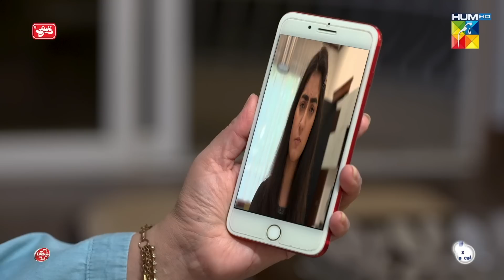Rumi Ka Mustaqil Ticket Katwa Diya Hai..... Chand Tara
CAST:

DanishTaimoor
Ayeza Khan
Romaisa Khan
Danish Nawaz
Aashir wajahat
Maha Hassan
Rehan Sheikh
Adnan Jaffer
Ghazal Siddiqui